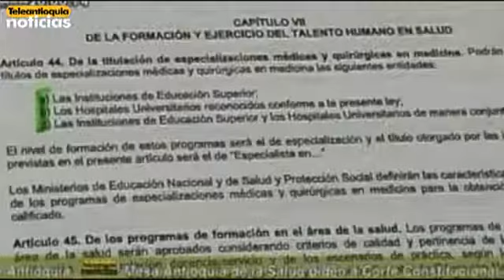La Mesa Antioquia de la Salud, pide a la Corte Constitucional defender el derecho a la salud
Luego de tres semanas de inasistencia de los congresistas por fin iniciaron las discusiones de la Reforma a la Salud.  La Mesa Antioquia de la Salud está a la expectativa de una decisión de la Corte Constitucional frente al tema y calificó como un maquillaje la ley ordinaria que se discute en el Congreso.